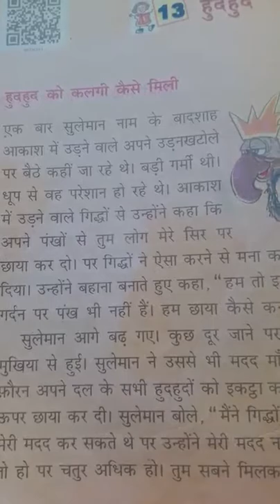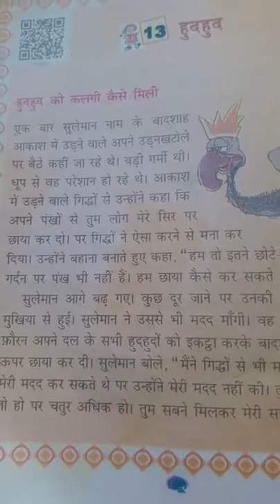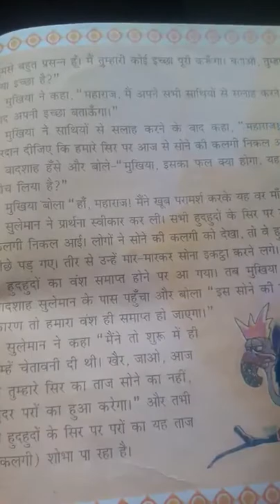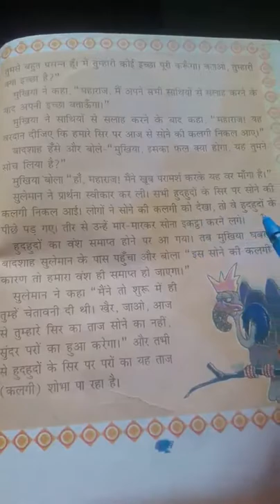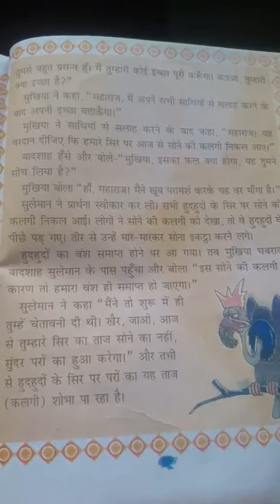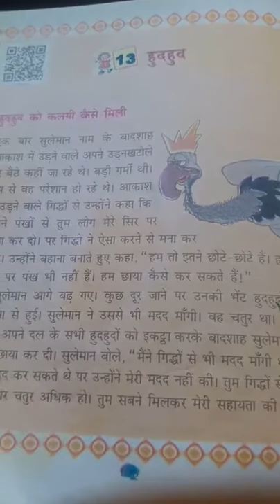Class-4th Hindi lesson- 13(part- 1)